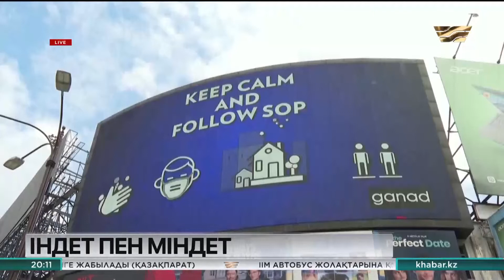ҚР Президенті Дүниежүзілік денсаулық сақтау ассамблеясының жабылу салтанатында бейнеүндеу жасады